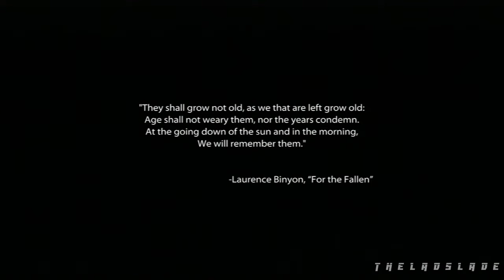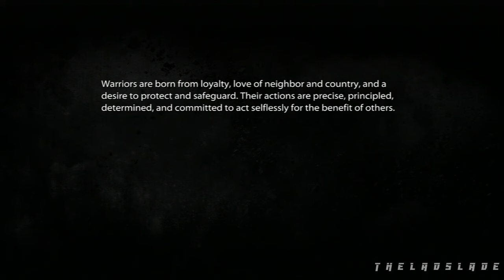Medal of Honor (2010) - Full Gameplay Walkthrough Full Game - PS3 FPS GAMES 🎮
Here I'm presenting You Full Medal of Honor (2010) Game From Start to Finish
(This Walkthrough Is my personal Playing and not best way to play This Game)

(All Of My Walkthroughs are my personal Playing and strongly Focused On Main Story or Main Campaign )